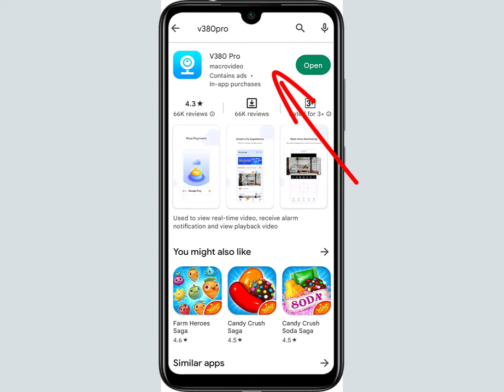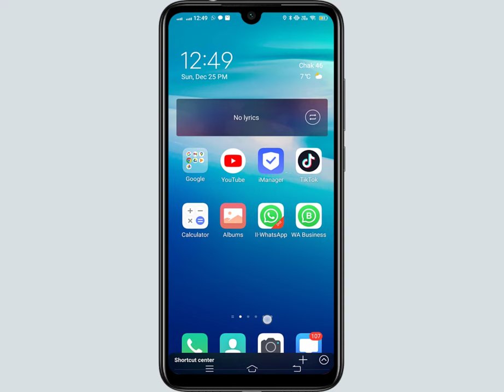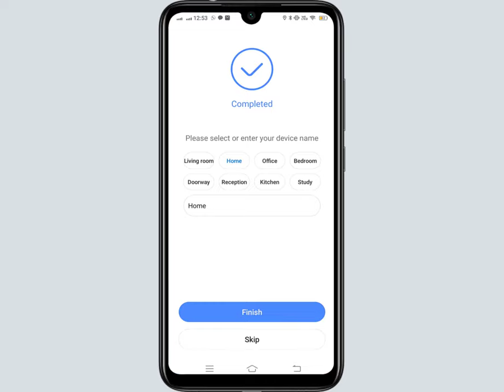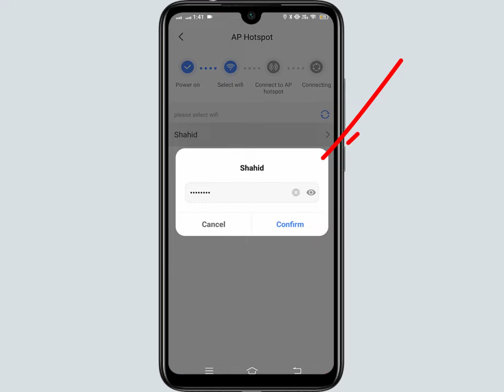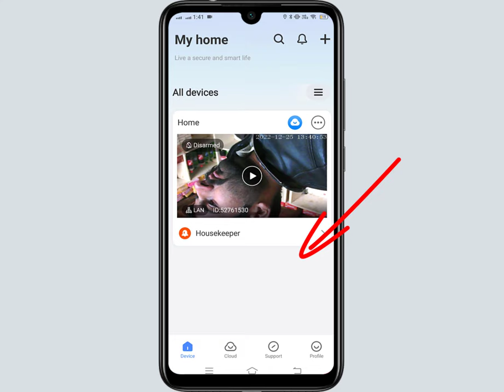How to Connect V380 Pro Cctv Camera With Internet | Camera ko internet se online connect kaise kare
Hi Guys
more...

Hastag.

Voice :--
Shahid Nawaz